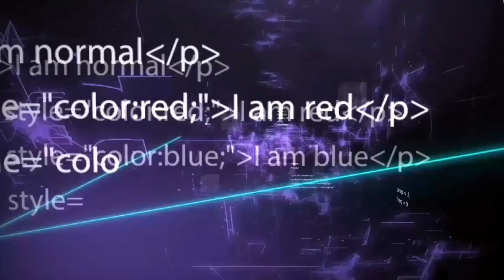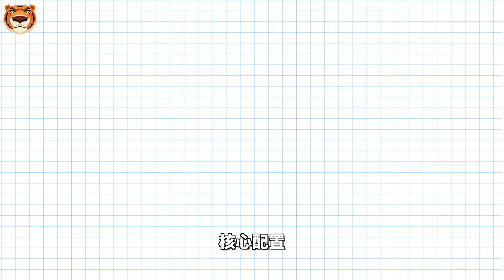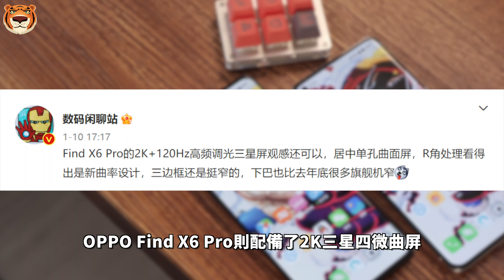OPPO Find X6 绝了！2K+哈苏+骁龙8二代，潜望式长焦回归，外观极具辨识度，撞脸小米13 Ultra？有望2023年2月发布【Technic Tiger】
随着时间进入2023年，OPPO Find X6系列也即将要发布了。近日，网上出现了 OPPO Find X6系列的渲染图。结合之前的爆料来看，该图和真机的接近度应该还是相当高的。话不多说，跟Tiger一起来先睹为快……

00:00 OPPOFindX6
00:35 外观设计
01:52 核心配置
02:18 屏幕方面
02:44 影像规格方面
03:26 续航方面
03:47 其他细节方面